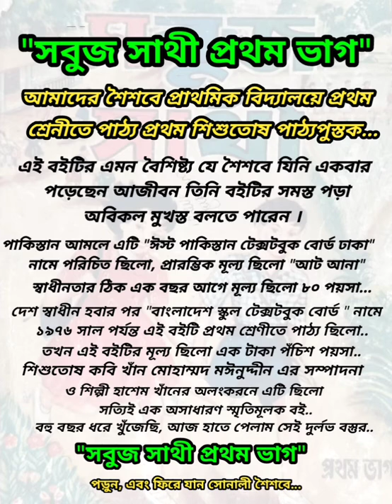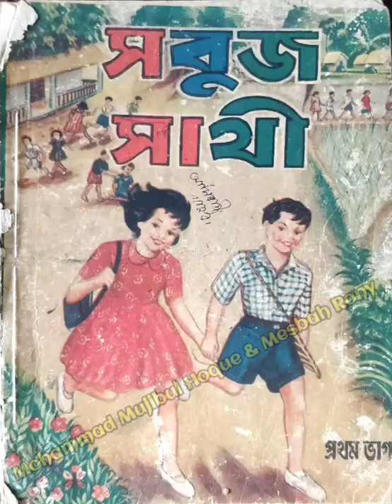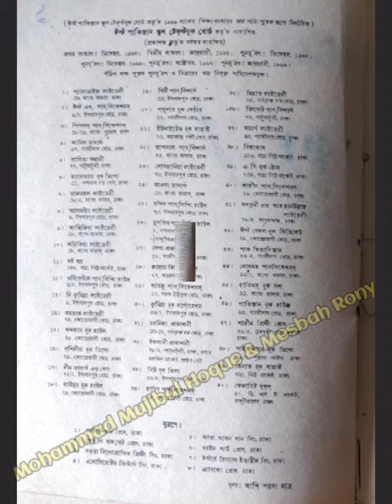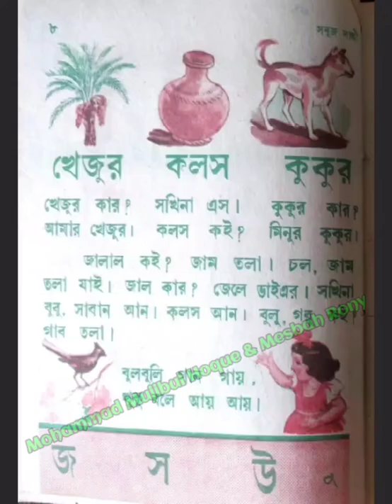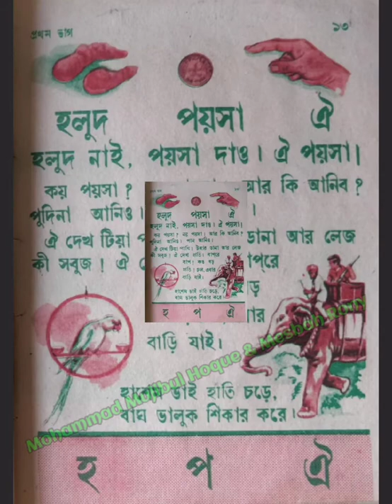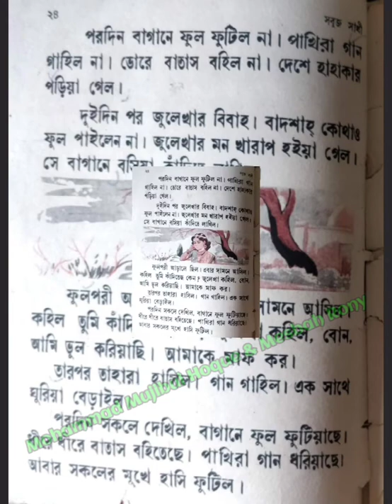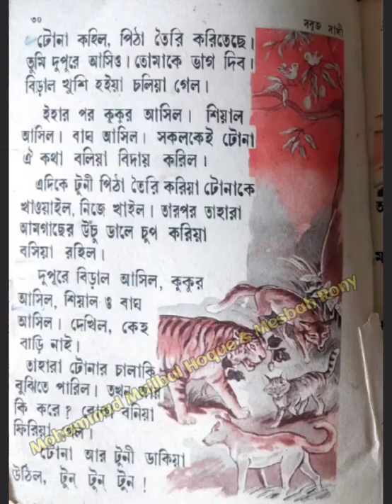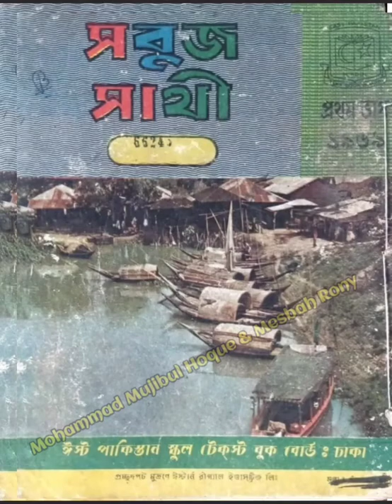সবুজ সাথী প্রথম ভাগ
আমাদের শৈশবে প্রাথমিক বিদ্যালয়ে প্রথম শ্রেনীতে পাঠ্য প্রথম শিশুতোষ পাঠ্যপুস্তক...
এই বইটির এমন বৈশিষ্ট্য যে শৈশবে যিনি একবার পড়েছেন আজীবন তিনি বইটির সমস্ত পড়া অবিকল মুখস্ত বলতে পারেন ।
পাকিস্তান আমলে এটি "ঈস্ট পাকিস্তান টেক্সটবুক বোর্ড ঢাকা" নামে পরিচিত ছিলো, প্রারম্ভিক মূল্য ছিলো "আট আনা"
স্বাধীনতার ঠিক এক বছর আগে মূল্য ছিলো ৮০ পয়সা...
দেশ স্বাধীন হবার পর "বাংলাদেশ স্কুল টেক্সটবুক বোর্ড " নামে ১৯৭৬ সাল পর্যন্ত এই বইটি প্রথম শ্রেণীতে পাঠ্য ছিলো..
তখন এই বইটির মূল্য ছিলো এক টাকা পঁচিশ পয়সা..
শিশুতোষ কবি খাঁন মোহাম্মদ মঈনুদ্দীন এর সম্পাদনা ও শিল্পী হাশেম খাঁনের অলংকরনে এটি ছিলো সত্যিই এক অসাধারণ স্মৃতিমূলক বই..
বহু বছর ধরে খুঁজেছি, আজ হাতে পেলাম সেই দুর্লভ বস্তুর..
পড়ুন, এবং ফিরে যান সোনালী শৈশবে...

এই দুর্লভ বইগুলির পিডিএফ এর জন্য আমাদের ফেসবুক পেজ অনুসরন করুন ...